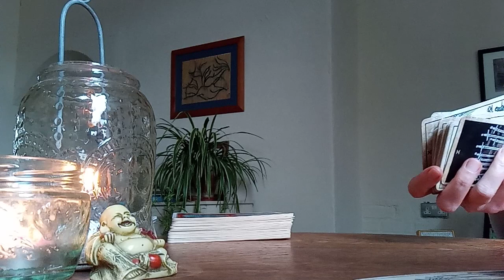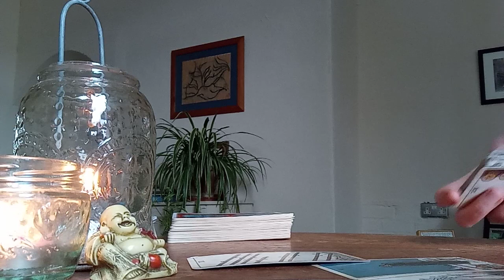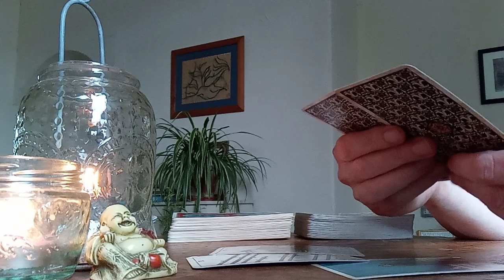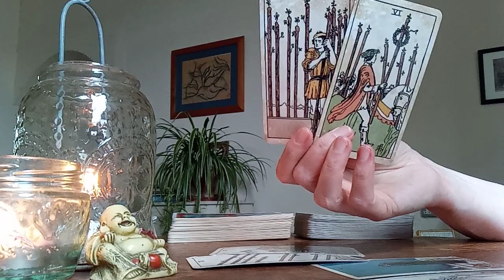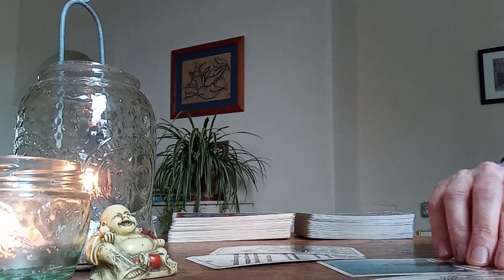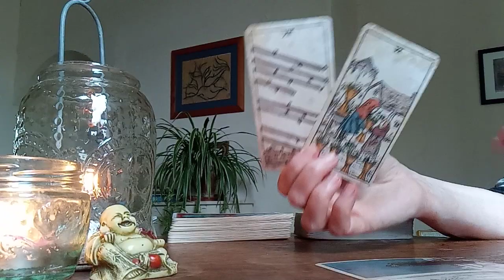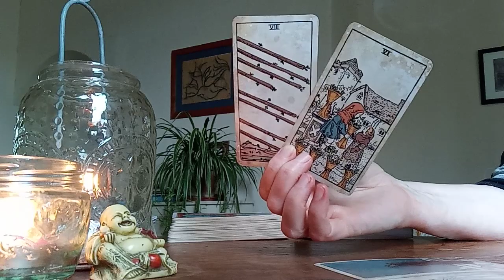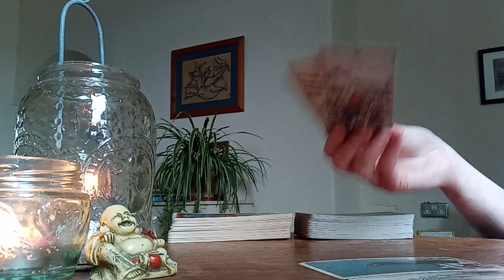Gemini October 2023: Seeing a relationship for what it truly was and not making it what it wasn't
If you would like to book a reading please email me at with your question/s and your zodiac sign and, if you are enquiring about another person, their zodiac sign too if you know it. I will then send you a request for payment and will record your video within 2-3 days of receipt of payment. As soon as your video is uploaded you will receive the link.
1 question £15 (approx. 15min reading)
3 questions £30 (approx. 30min reading)